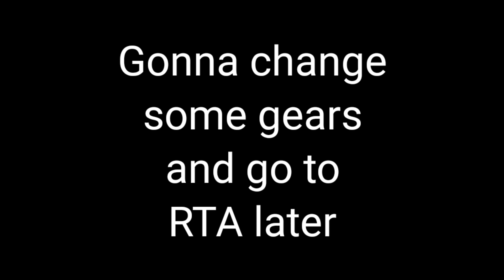Epic Seven - Milim Test in GVG pre-Season - Milim + Symbol is Bad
Hiya!

Here is my Milim test in gvg pre season. Not a good test but a fun one xD
Gonna test in RTA soon